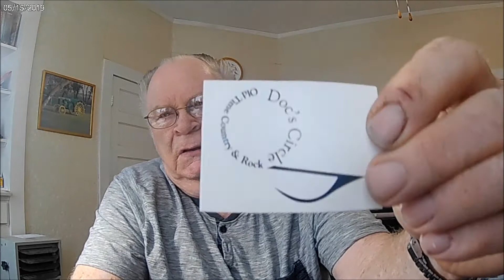Doc's Circle Old Country Music Band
these are some folks that have been playing music for a long time but just now started a Youtube channel, they are really quite good.